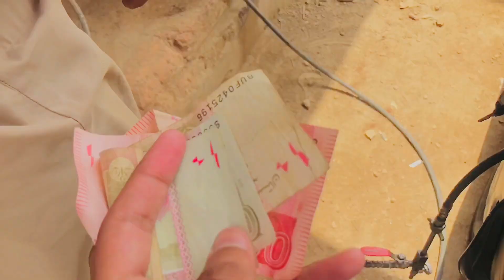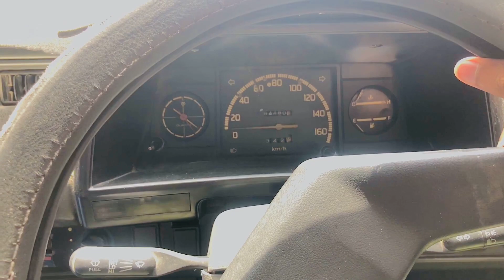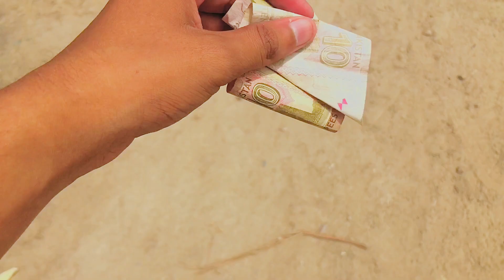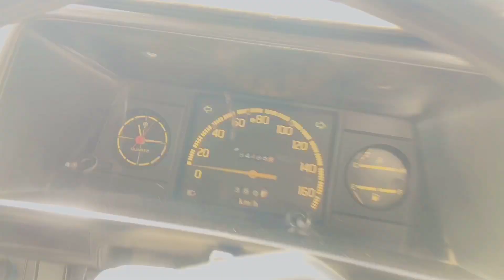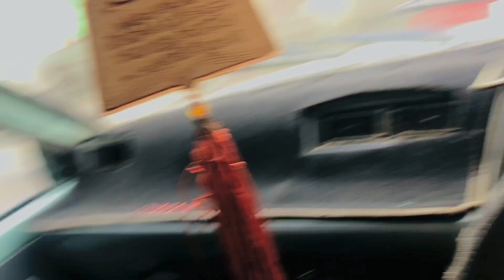Finally Gari Lana Ka Soch Lia Many 😱